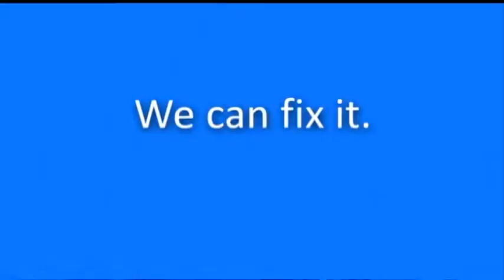Dr. G. Clay Baynham and Dr. Andrew Seltzer at Palm Beach Orthopaedic Institute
Dr. G. Clay Baynham's practice focuses on treatment of adult and pediatric spinal problems utilizing the most current microsurgical, laser, laparoscopic and spinal instrumentation techniques. Dr. Baynham has served as spinal consultant to Children's Medical Services and presently the Palm Beach County Trauma District.

Dr. Andrew Seltzer has been practicing orthopaedic surgery in Palm Beach County since 1989. Dr. Seltzer is trained in the subspecialty of hand, wrist and elbow. Dr. Seltzer performs total joint replacements of hips, knees, elbows, wrists and fingers as well as knee and wrist arthroscopy. He is a Clinical Associate Professor of Orthopaedics at Nova Southeastern University. He has been teaching medical students, interns and residents since 1989. Dr. Seltzer is an avid golfer and is a lover of all sports. He is on the Surgical Advisory Board of Keiser Career College for surgical technicians.

Palm Beach Orthopaedic Institute was established as a multi-specialty orthopaedic practice. For over 30 years, our Physicians have provided our patients with the highest quality healthcare and treatment possible. PBOI is a recognized leader in orthopaedics, with 16 Physicians available to provide the most advanced orthopaedic care. All PBOI Physicians are Board Certified and many have completed fellowship training in their area of expertise. With renowned experts in many sub-specialties, we pride ourselves on offering full-service, cutting-edge care across the entire spectrum of musculoskeletal health. Our practice is comprised of surgeons who specialize in pediatric orthopaedics, sports injuries, upper extremity, spine disorders, total joint replacements, MAKOplasty, podiatry abnormalities, musculoskeletal disorders, and surgical and non operative treatment of the neck and spine.

For more details on Dr. G. Clay Baynham, please go

Serving orthopedic needs in Palm Beach Gardens, Wellington, Jupiter, and West Palm Beach.